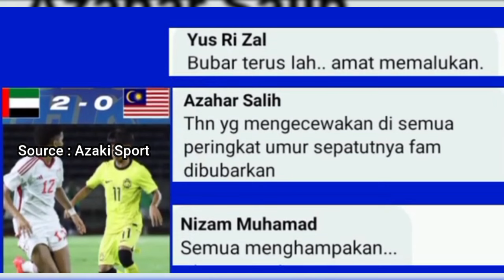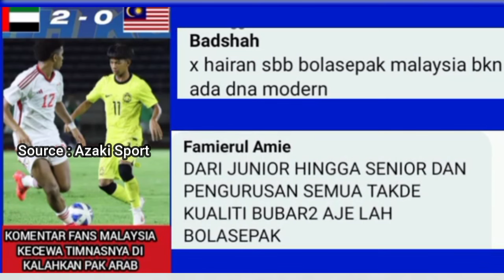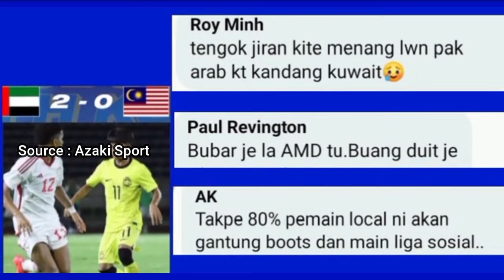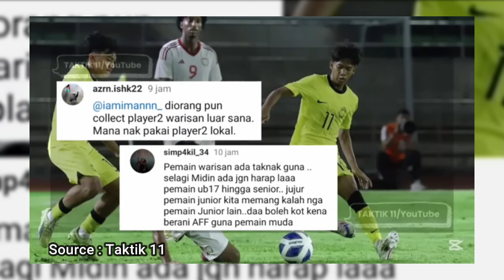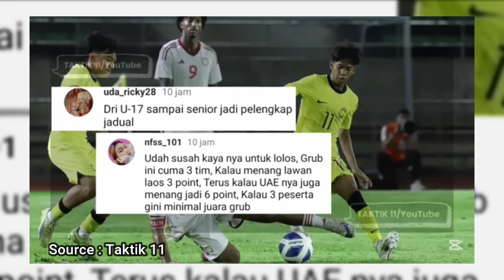MALAYSIA TERANCAM GAGAL KE PIALA ASIA U17 TAPI SENGGOL INDONESIA